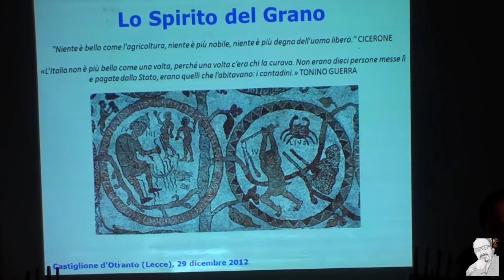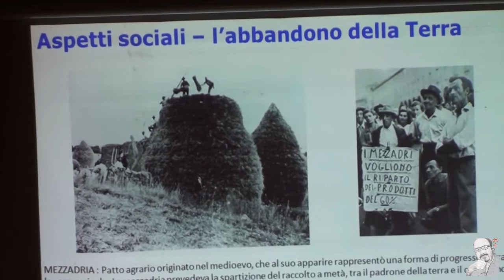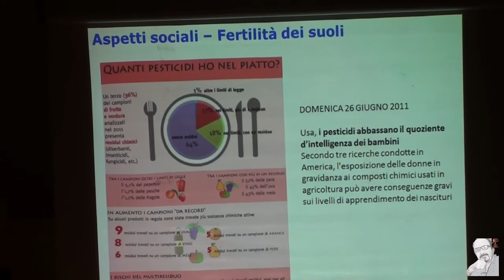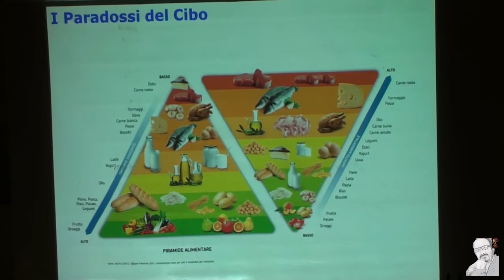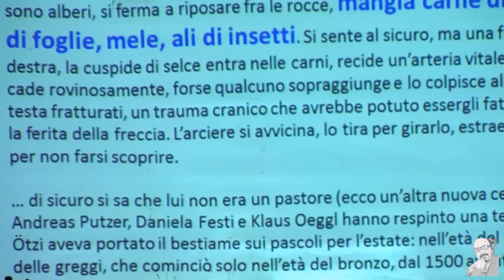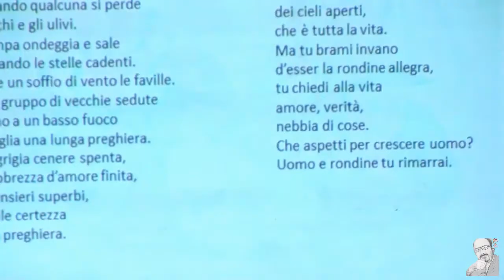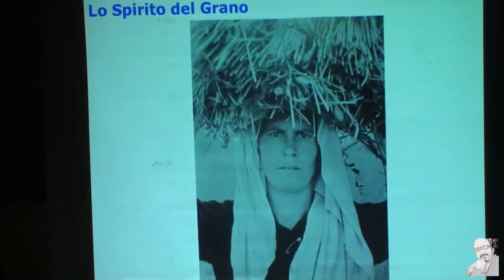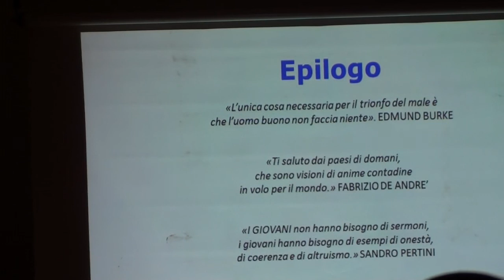29.12.12 - Lo Spirito del Grano - Conferenza dott. Isidoro Colluto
A Castiglione D'Otranto (LE) il 29 dicembre 2012 evento "LO SPIRITO DEL GRANO". progetto, senza scopo di lucro,  da realizzare nell'anno 2012 in collaborazione con La Notte Verde: Dirigente  dott Isidoro COLLUTO, vuole evocare alcuni momenti  di forte caratterizzazione manuale come la semina e la mietitura nella pratica della tradizione contadina coinvolgendo la popolazione.
video di Mario Monsellato